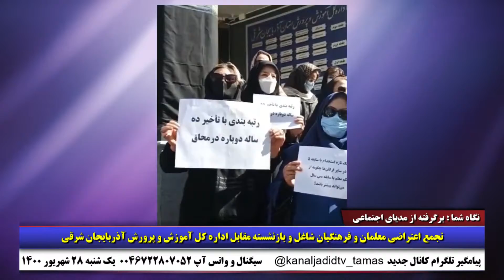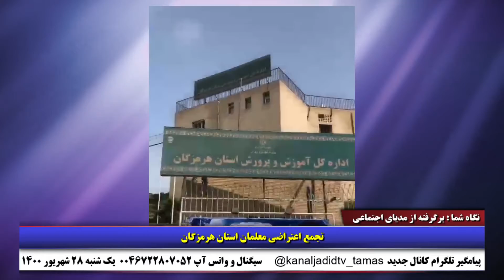نگاه شما: تجمع اعتراضی معلمان در شیراز، کرمانشاه، کهگیلویه و بویراحمد، اصفهان، تبریز و هرمزگان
🔺تجمع  اعتراضی معلمان و فرهنگیان بازنشسته در شیراز، کرمانشاه، کهگیلویه و بویراحمد، اصفهان، آذربایجان شرقی و هرمزگان
 ۲۸ شهریور ۱۴۰۰ - ۱۹ سپتامبر ۲۰۲۱
 آیدی پیامگیر تلگرام